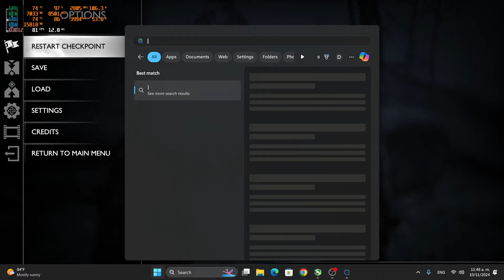God of War Ragnarök - RTX 4060 - I5 12400 - 32GB RAM - (1) - God of War VS God of Thunder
PC SPECS:
Graphics Card - RTX 4060 8gb GDDR6 Zotac
Processor - Intel Core I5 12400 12th Gen
Motherboard - B760MXC PRO 2.0
RAM - 32GB DDR4 3200 MHz (2X16)
Storage - 1TB NV2 NVMe PCIe Gen 4.0 SSD

I Hope the gameplay and quality is good for you. Note the GPU can handle whatever you throw at it, gameplay might not look the best for now since I'm stuck with a 60Hz monitor but I'll be upgrading soon. Microphone Is Also Not The Best So We Gotta Upgrade That To For Better Quality. Just Bear With Me a Little Bit.

I still kinda suck at Mouse and Keyboard so I'll also be using Controller.

Today We Are Starting God of War Ragnarök.

God of War Ragnarök is a 2022 action-adventure game developed by Santa Monica Studio and published by Sony Interactive Entertainment. It was released worldwide on November 9, 2022, for both the PlayStation 4 and PlayStation 5, marking the first cross-gen release in the God of War series, and was released for Windows on September 19, 2024